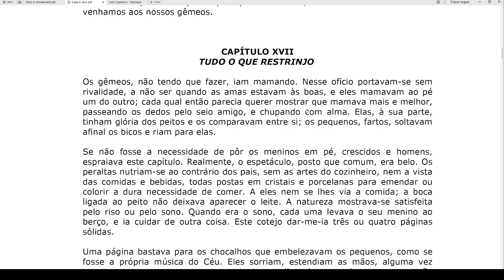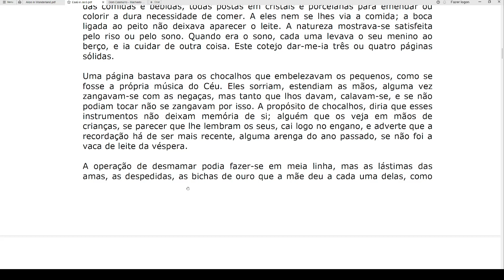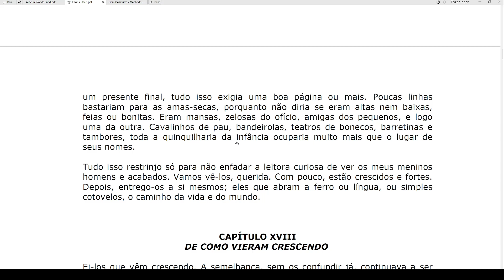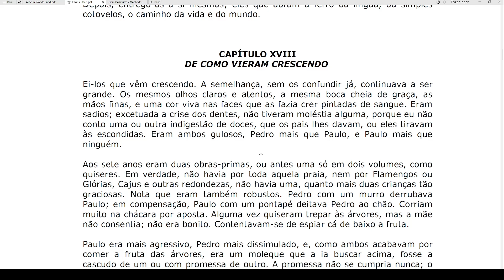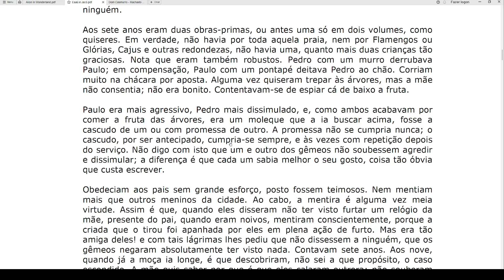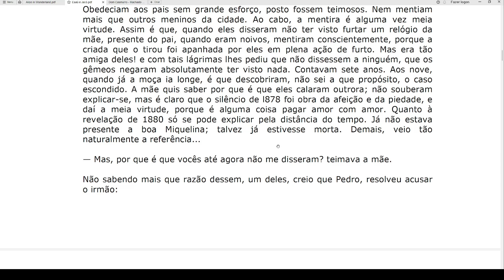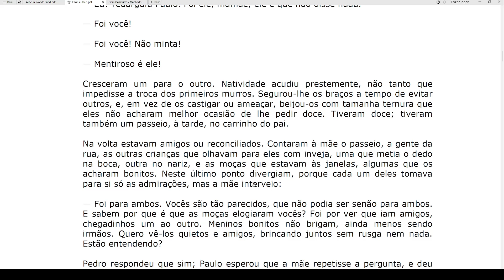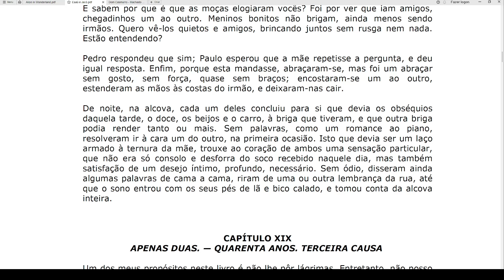Esaú e Jacó - Capítulo 16, 17 e 18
Leitura do livro Esaú e Jacó, Machado de Assis

Capítulo 16 - Paternalismo
Capítulo 17 - Tudo que restinjo
Capítulo 18 - De como vieram crescendo